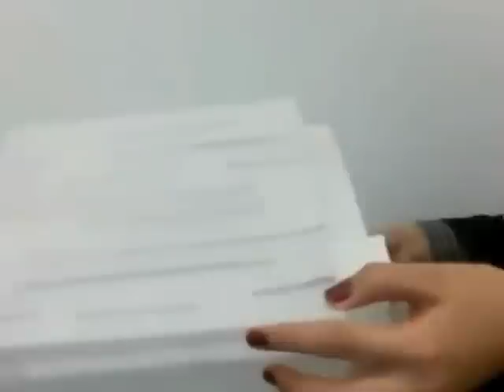Soft Circuits Lamp: Maze Paper Prototype (Youtube warble)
Roll the ball around the maze to turn on an LED light. There's supposed to be 3 other maze + light combinations but those don't really work yet. HA.